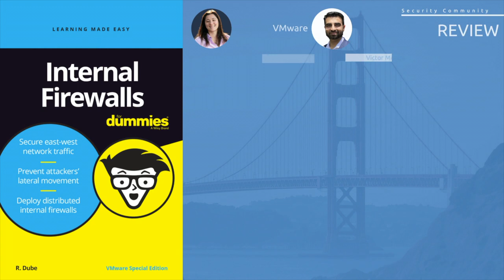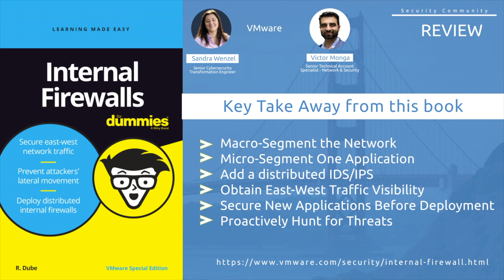Internal Firewalls for Dummies Guide Review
In the Internal Firewalls for Dummies Guide, you’ll learn:
The different types of network traffic and the firewall types that protect them
How distributed internal firewalls combine the best of hardware-based enterprise edge firewalls and software-based micro-segmentation solutions
How organizations successfully deploy distributed internal firewalls